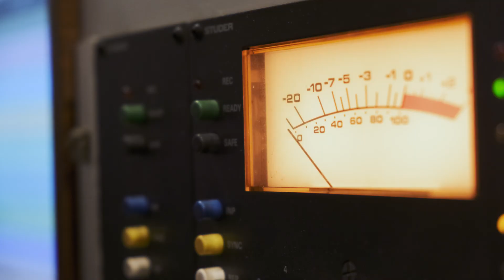Roberto Bindoni Unquiet Quartet recording session - SUPERCUT -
La creazione di un album: il processo.
The struggle of the creation.

Roberto Bindoni - guitar
Matteo Cuzzolin - sax
Marco Stagni - bass
Filip Milenkovic - drums
Luca Tacconi (sotto il mare studios) - recording